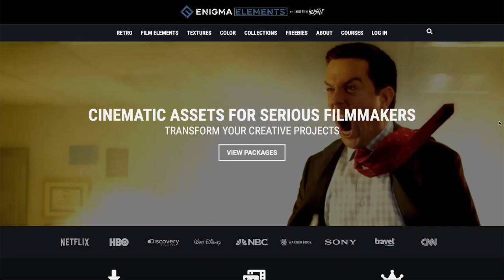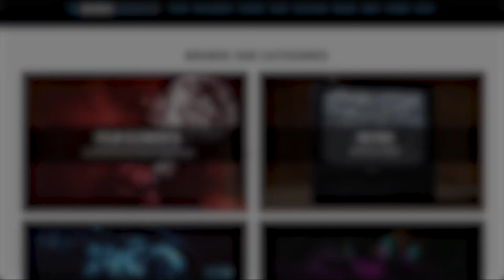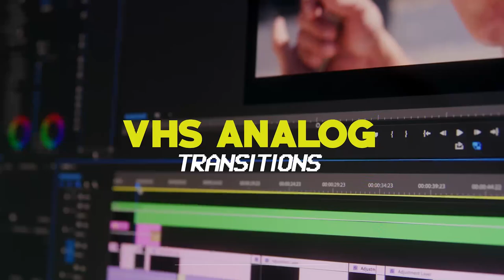From Micro-Budget to World-Wide Distribution with Shane Stanley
Download Film Grains, VHS Overlays, VFX Elements, Color Grading LUTS and more...

At sixteen years old, Shane Stanley had already received his first Emmy Award for his work on Desperate Passage (1987) which starred Michael Landon. Over the next few years he learned filmmaking under his father Lee Stanley on what became known as The Desperate Passage Series (1988 to 1995) starring Sharon Gless, Edward James Olmos, Marlo Thomas and Louis Gossett Jr..

The self-produced series earned a total of thirty-three Emmy nominations, (winning thirteen) as well as numerous Christopher Awards and CINE Golden Eagles. In 1994, the Stanleys feature film, Street Pirates (1994) was a two-time winner of the CINE Golden Eagle Award for best feature documentary and film editing.

In 2001, Shane launched Visual Arts Entertainment, his own production company, most notably credited with Gridiron Gang (2006) starring Dwayne Johnson & Xzibit as well as the critically acclaimed independent film, A Sight for Sore Eyes (2004) with Academy Award nominee, Gary Busey.

The film, (produced for under $10,000) marked Shane's directorial debut and went on to win the Gold Special Jury Award at Worldfest Houston, Best Dramatic Short Film at the International Family Film Festival, a Telly Award for Outstanding Achievement in Film and Television as well as two Aurora Awards for writing & directing. The film was also invited to Cannes to compete in the annual international film festival.

His new film is Double Threat.

After skimming money from the mob, a, well-trained fighter, Natasha (Danielle C. Ryan), finds herself on the run with a kind, naïve accountant, Jimmy (Matthew Lawrence) whose life is about to get more thrilling than he could ever imagine.